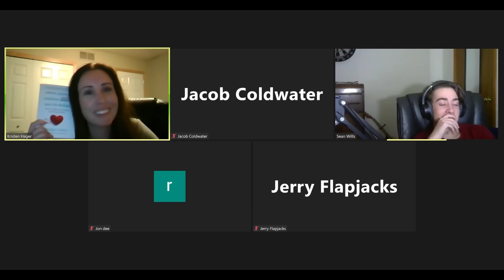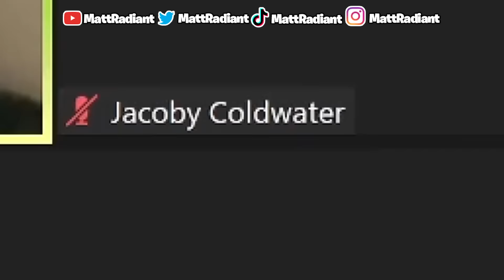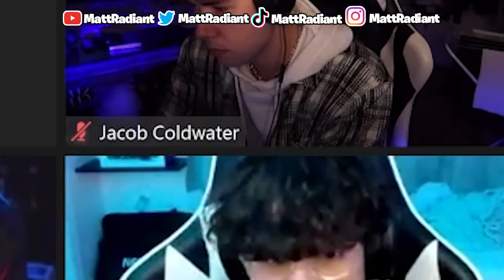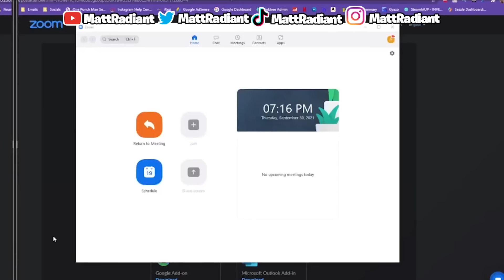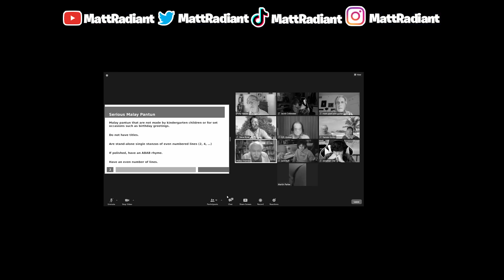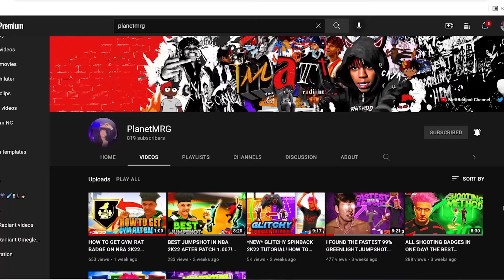Trolling Zoom Classes... But My Car Gets Stolen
STUDENT'S CAR GETS HIJACKED ON ZOOM! Funniest Zoom Trolling Compilation of 2021